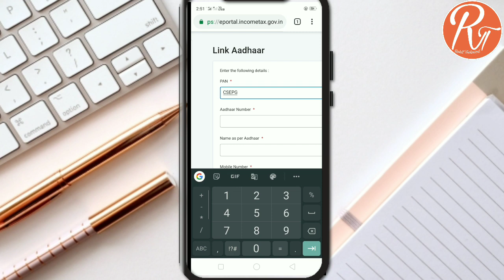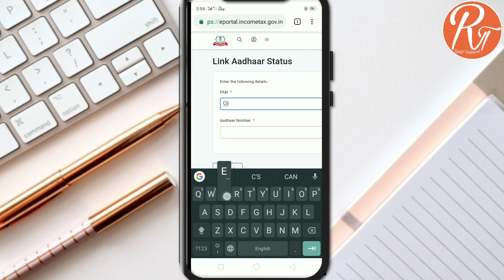आपल्या पॅन कार्ड आधार कार्ड लिंक करा ऑनलाईन 2 मिनिटात 2021 | How To link Aadhar card With Pan card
आपल्या मोबाईल वरुन पॅन कार्ड आधार कार्ड लिंक करा 2021